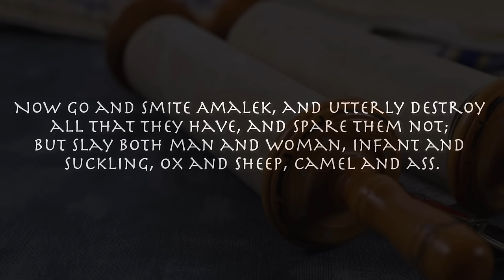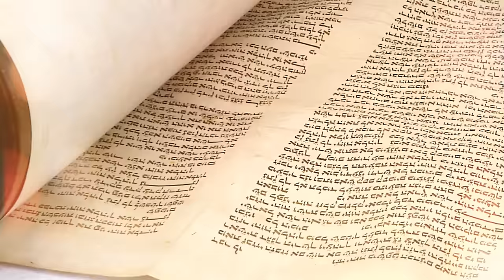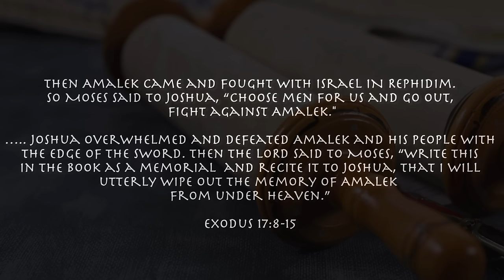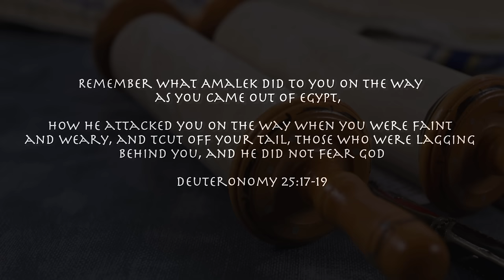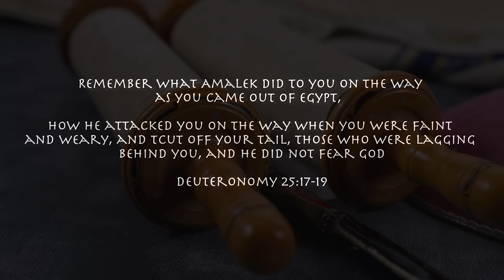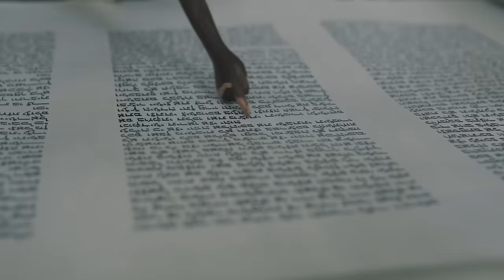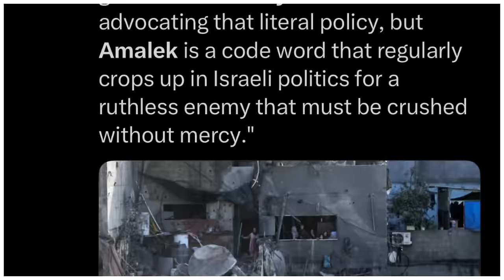Netanyahu's Horrifying Biblical Link: Amalek and Gaza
In this video, we look into the rich tapestry of ancient narratives, particularly the Amalek narrative, that Israeli Prime Minister Benjamin Netanyahu recently referenced while discussing the ongoing conflict between Gaza and Israel.

The analysis encompasses a thorough examination of the historical backdrop of the Amalekites, their unique and often contentious position in biblical history, and the portrayal of their interactions with the Israelites as narrated in the holy scriptures. The discourse extends to the modern-day implications of drawing parallels between biblical narratives and contemporary geopolitical situations.

The video aims to foster a nuanced understanding of the complex interplay of history, religion, and politics that continue to shape the societal dynamics in the Israeli-Palestinian conflict.